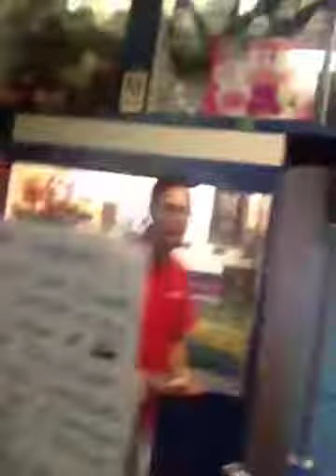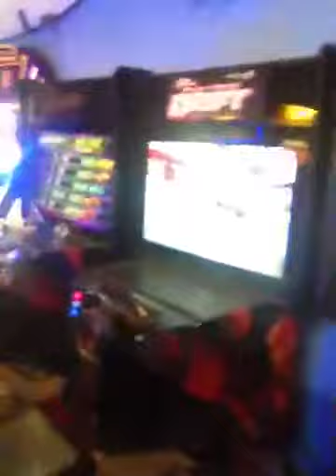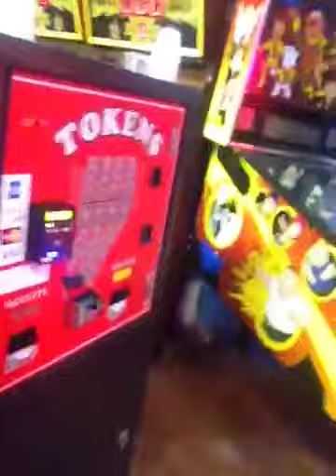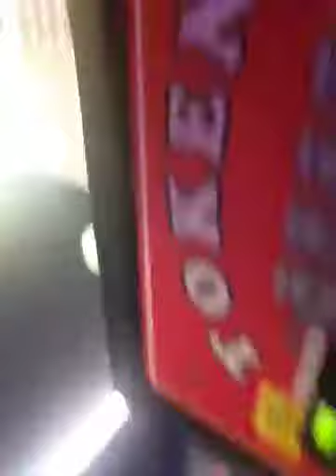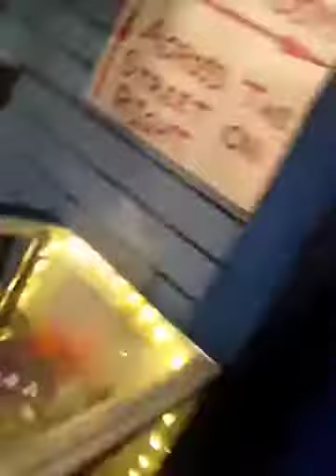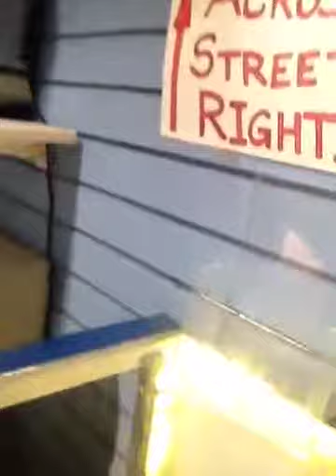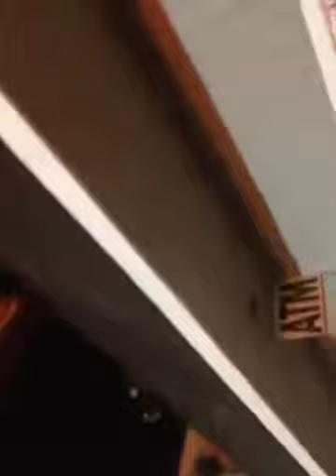Bay Arcade - open since the rolling 40's